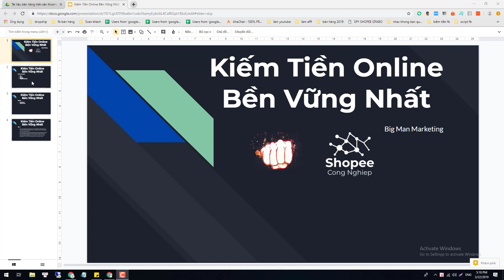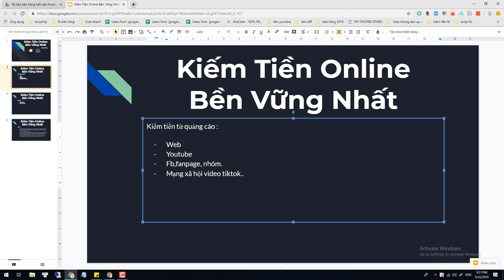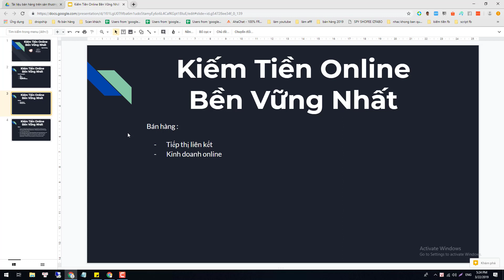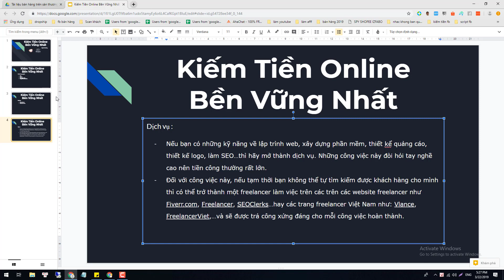Tư Vấn Kiếm Tiền Online 2019 Bền Vững | Make Money Online 2019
Đặt câu hỏi ở dưới để được tư vấn miễn phí.